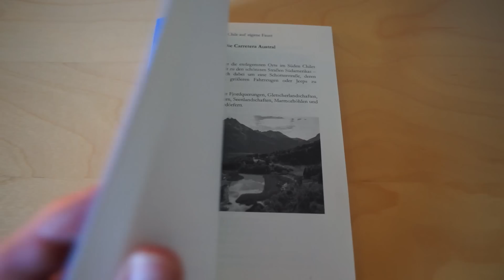Cerro Castillo & Marble Caves of Rio Tranquilo, Carretera Austral Chile (Patagonia Expedition #03)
We continue hitchhiking the Carretera Austral in Chile in the third episode of our Patagonia Expedition to go hiking to the Cerro Castillo near Coihaique and to explore the beautiful marble caves of Puerto Rio Tranquilo

Cam2: Sony NEX 5
Cam3: GoPro
Drone: Phantom 3 Pro
Drone Backpack: Manfrotto D1
Amazon Tripod

The Carretera Austral is a 1200km long road in the south of Chile which connects the most remote areas of the country. The ruta 7 is a paradise for adventure seekers as it is a mostly unpaved road which brings you to the lesser known parts of Patagonia in the stunning Los Lagos and Aysen Region.

Our plan was to get from Puerto Montt till Villa O’Higgins by thumb to get in touch with locals and fellow adventurers along the way. After making our way down from Puerto Montt to Puyuhuapi in the last episode we are trying to hitchhike down to Coihaique to rest for a few days - as it turns out we have to deal with a lot of rain and we need several rides that day to go down south with the Bosque Encantado being one of the stops.

After a few days we continue hitchhiking and get a lift by Cesar who takes us all the way to Villa Cerro Castillo where he is in the process of building a hostel for adventurous travelers like us as this place is all about the hike to Cerro Castillo which can be done in 4 days or in one day. We chose the day hike option and got rewarded with stunning views and impressive colors.

The next stretch should take us further down to Puerto Rio Tranquilo. We got lucky again as an english couple offered to take us all the way. After our arrival in Puerto Rio Tranquilo we met up with my old friend Pato who owns a tour company and offered to take us to the most popular sight: the marble caves of Puerto Rio Tranquilo.

This part of the trip was executed within 1week by using altogether 5 rides via hitchhiking - following I list all the places we visited & Things to do at the Carretera Austral:
- Puyuhuapi
- Queulat National Park / Parque Nacional Queulat
- Bosque Encanta
- Coyhaique / Coihaique
- Cerro Castillo  / Villa Cerro Castillo
- Puerto Rio Tranquilo
- Marble Caves / Capillas de Marmol
- Lago General Carrera

I'm excited to share all our experiences in Patagonia over the course of the next 6 weeks with you. In the next episodes we will Hitchhike the southern part of the Carretera Austral, ice hike over the glaciers of the southern Patagonian Icefield and meet impressive characters along the way.

The Patagonian Expedition is a 95% self funded video documentary project following my trip in 2012/2013. Our aim is to show you the beauty of the rather unknown parts in Patagonia alongside with the famous spots.

Beside beautiful landscape you can expect loads of information and our personal experiences and struggles along the way.

The whole trip was executed over the course of 2 months using mostly local transport such as busses, cars and trucks. A big thank you goes to Lufthansa for providing the flights into and out of South America in their new Premium Economy Class!